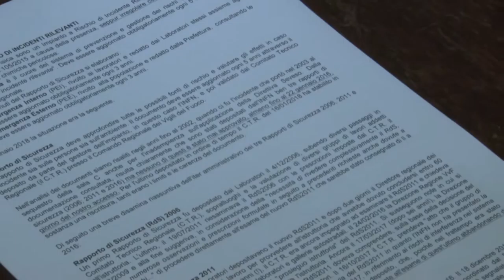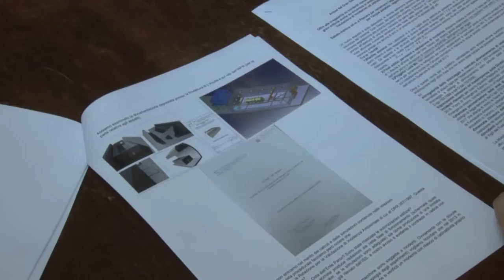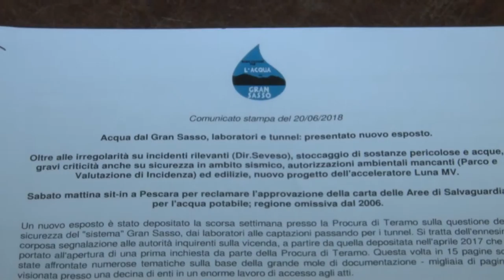Esposto sulla sicurezza del "sistema" Gran Sasso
La Mobiltazione per l'acqua del Gran Sasso ha prodotto un nuovo esposto alla Procura di Teramo sulla sicurezza del "sistema" Gran Sasso. Evidenziate nuove criticità che ripropongono con forza il tema della messa in sicurezza dei laboratori. Sabato, a Pescara, è previsto un sit in di protesta sotto la sede della Regione Abruzzo